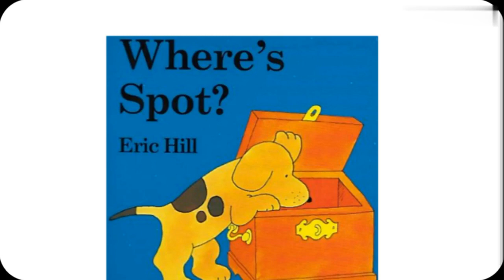WHERE'S SPOT AUDIO BY ERIC HILL